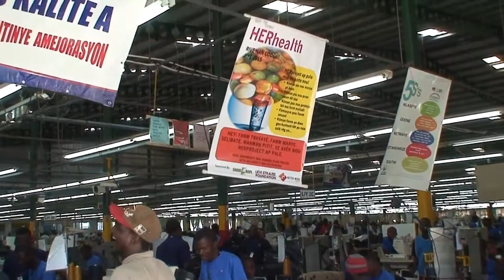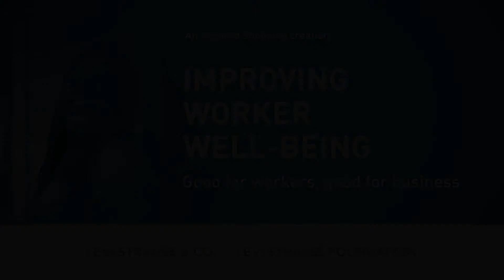We Are All Connected. (Levi Strauss)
Watch how the Levis Strauss & Co. values such as empathy, integrity, and originality have affected the way the company treats its factory workers. See how the creation of programs aimed at benefiting the workers and their community beyond factory walls in Haiti, has led to business success.